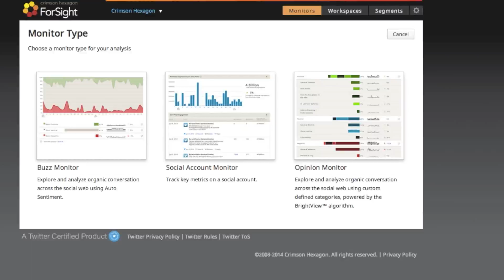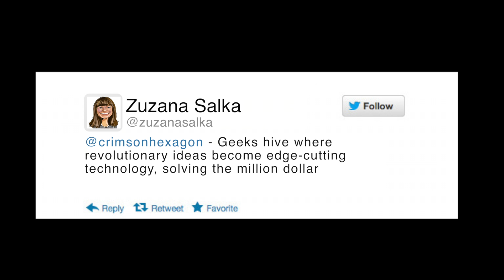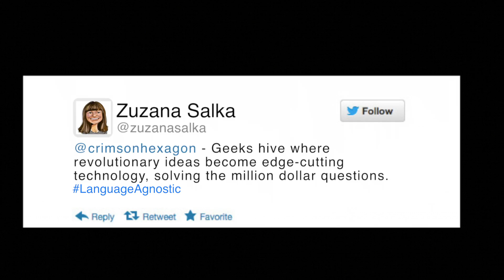Meet Zuzana Salka, Sales Team Member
Zuzana speaks seven languages fluently and works as a senior sales consultant for Crimson Hexagon. (http She focuses on helping prospects understand how Crimson Hexagon’s ForSight™ platform can help them solve complex problems and challenges.  She does this by creating unique analyses for each client based on their specific requirements and use cases, enabling the client to get a better understanding of how ForSight can help them achieve their business objectives.